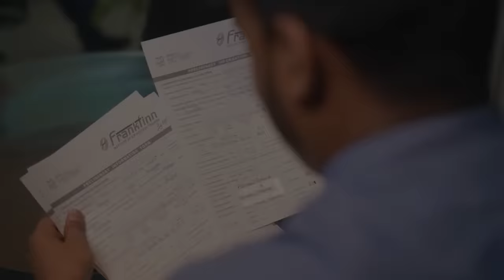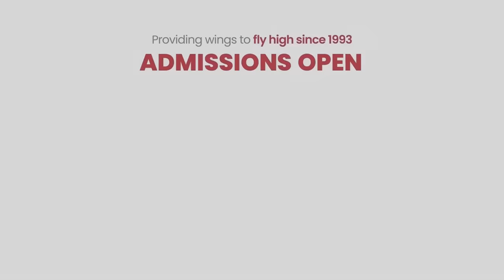Chandigarh Centre, Campus Tour | Air Hostess Training Centre - Frankfinn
With comprehensive certificate courses in aviation, hospitality, travel, and customer service, Frankfinn offers skill-based training for aspiring flight crew. or call .